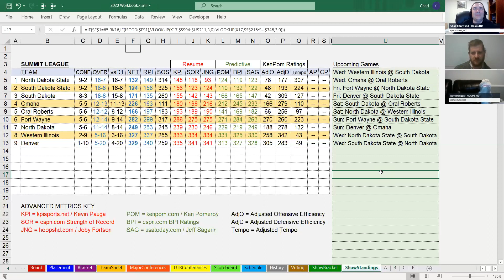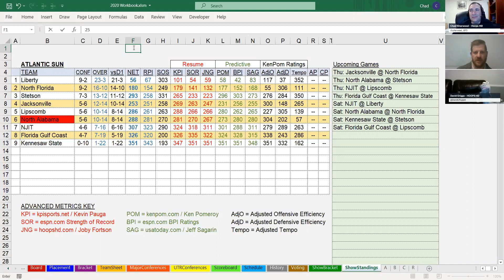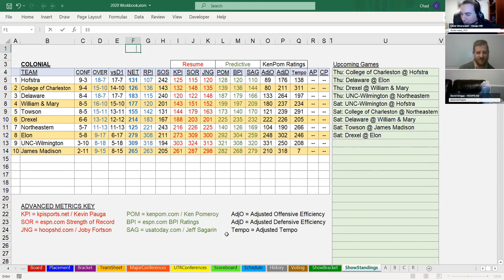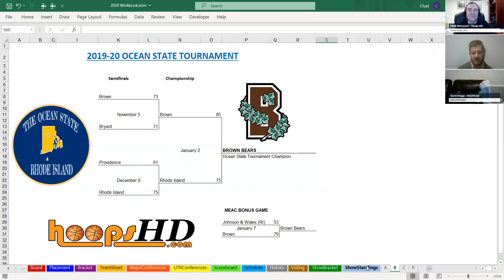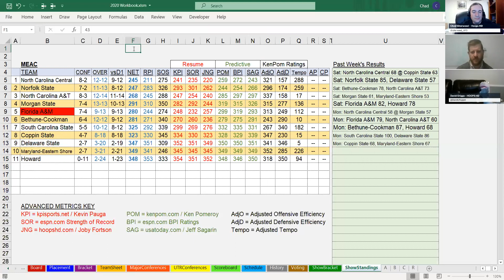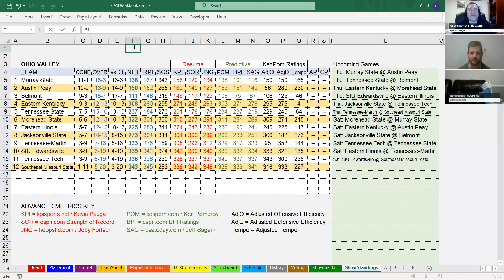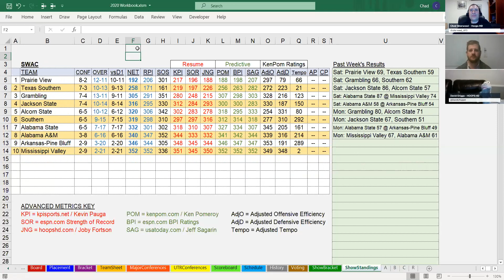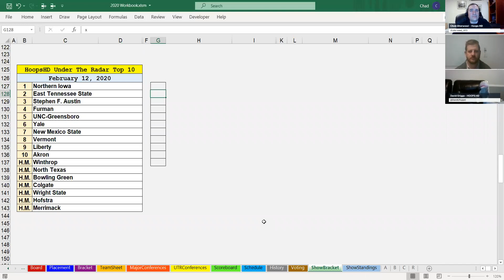Under the Radar 2 12 2020